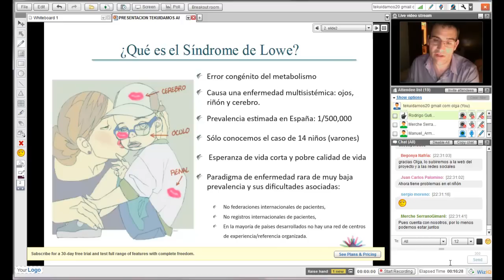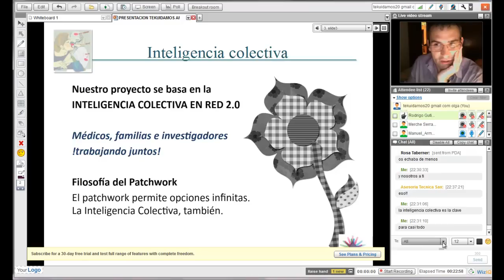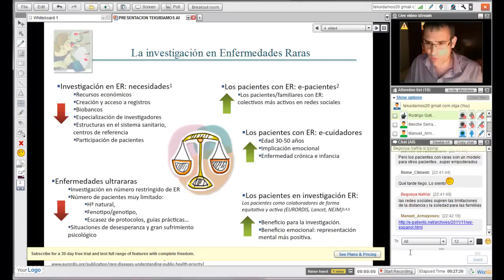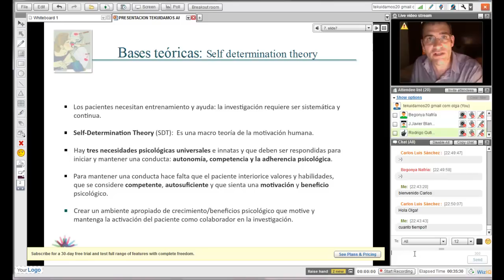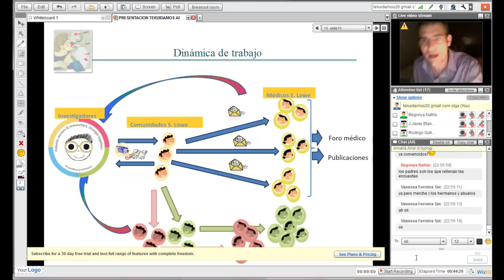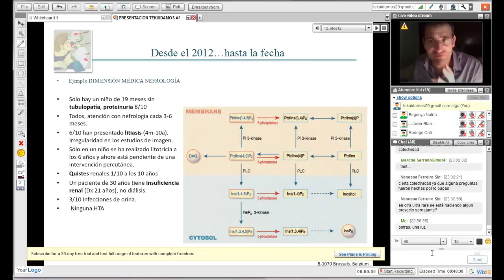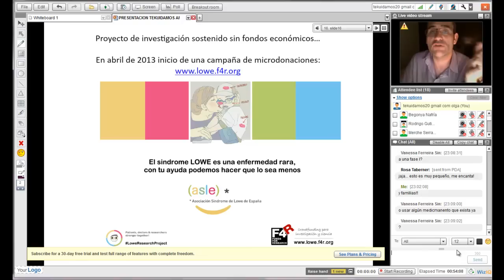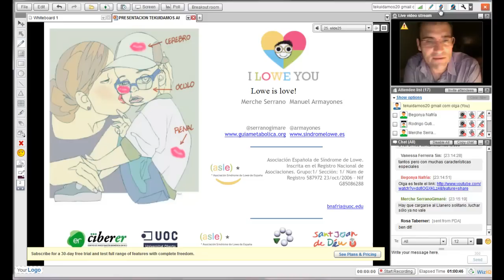Inteligencia colectiva e investigación en enfermedades raras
En esta ocasión, queremos aportar nuestro granito de arena a una gran causa, el Lowe Reserach Project. Una investigación sobre el Síndrome de Lowe (enfermedad ultrarrara) que afecta sólo a 9 niños en España. Este mes ha comenzado la dimensión europea del estudio, con pacientes de Francia, Italia, Reino Unido, Alemanía y Suiza. El @I_lowe_you se basa en un modelo de investigación científica que, una vez acabada la fase piloto a nivel Español sería transferible a otras enfermedades raras.

Nos lo contará Manuel Armayones, Doctor en Psicología. Profesor de Psicología y Ciencias de la Educación en la Universitat Oberta de Catalunya y además una de esas personas a las que apreciamos sinceramente, siempre sonriente, con un gran espíritu de lucha, siempre dispuesto a ayudar en lo que haga falta.
Por favor, te necesitamos, tu apoyo es fundamental. Cuéntaselo a tus amigos, vecinos, compañeros de trabajo, familiares, etc. Solo todos juntos podemos ayudar a estos niños y a sus familias.